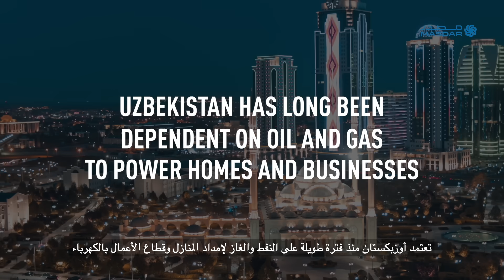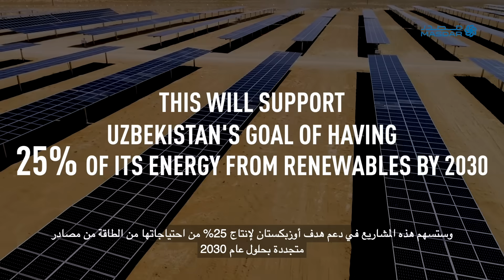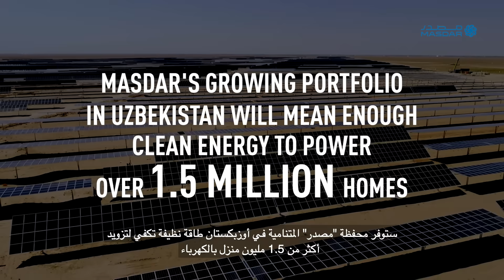PowerToChange | Uzbekistan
Our new PowerToChange film takes you on a journey to Uzbekistan, a nation of over 35 million people that is taking bold steps towards RenewableEnergy.

Discover Masdar's pivotal role in supporting Uzbekistan's energy transition journey.⚡